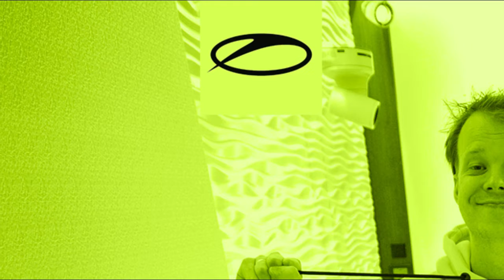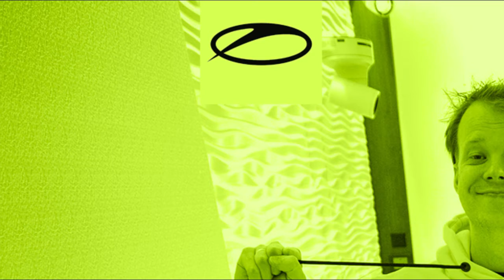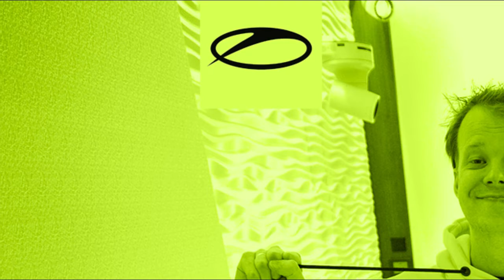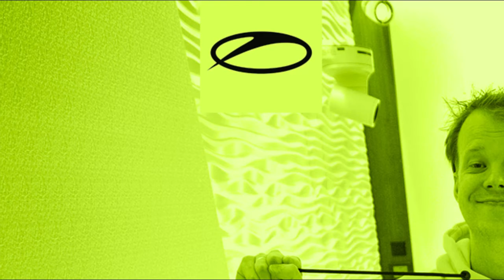A State Of Trance - February 2021 || Mitchaell JM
A State Of Trance - February 2021

Trance, Uplifting Trance, Vocal Trance, Progressive Trance, Electro Trance,